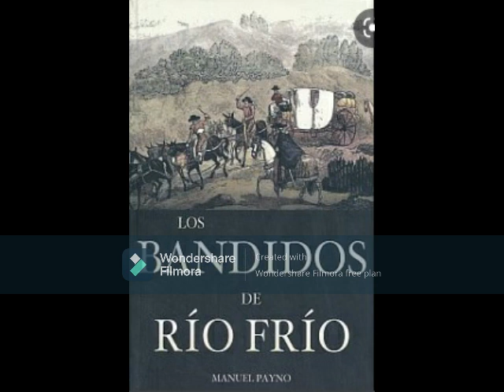62 Payno, Los Bandidos de Río Frío, Parte II, Capítulo #8